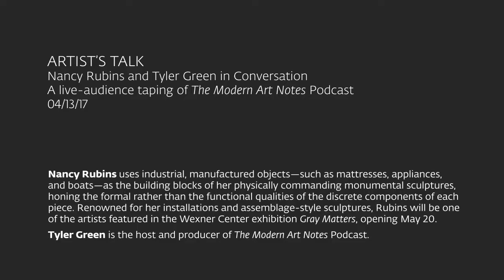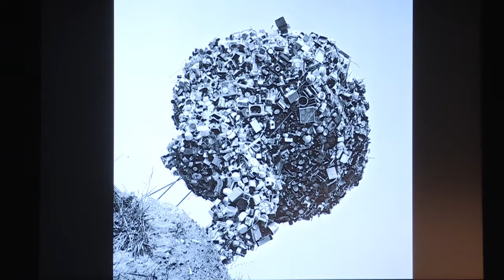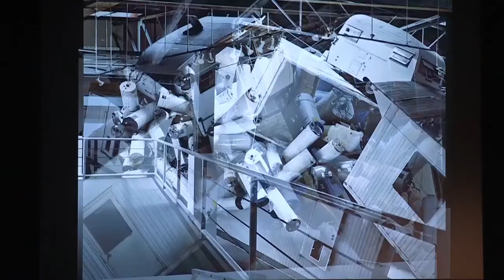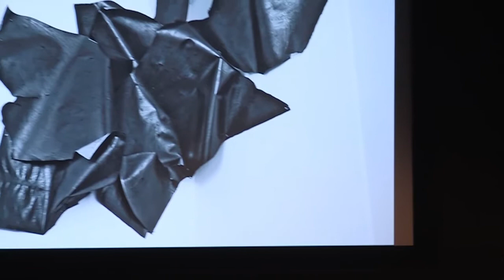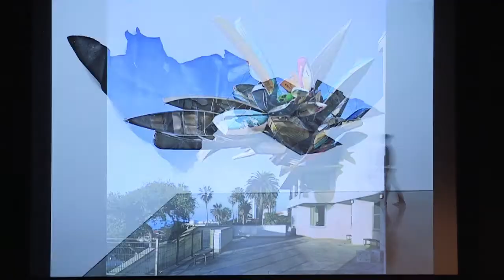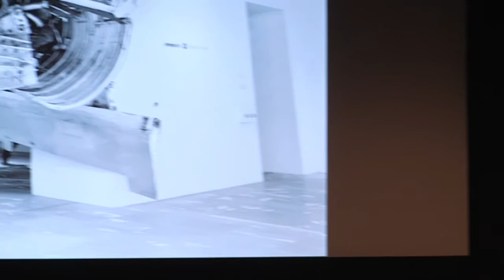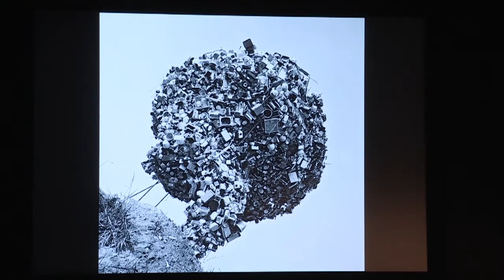Nancy Rubins and Tyler Green in Conversation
This discussion between artist Nancy Rubins and host Tyler Green was filmed live for an episode of the award-winning The Modern Art Notes Podcast.  An acclaimed art historian and critic, Green has hosted the podcast since 2011, and is currently at work on a book about influential 19th-century photographer Carleton Watkins. Renowned for her installations and assemblage-style sculptures, Rubins is one of the artists featured in the Wexner Center exhibition Gray Matters, opening May 20.